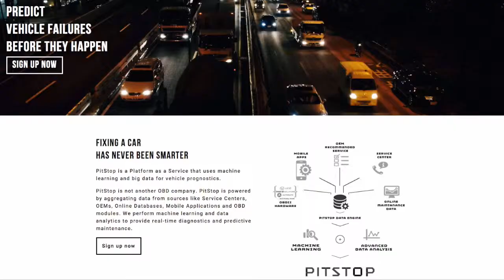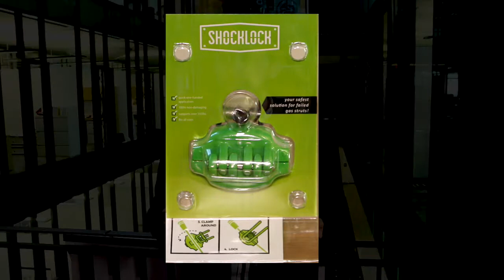Vaughan Young Entrepreneur of the Year, 2016: Shiva Bhardwaj, Ansik Inc.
Meet 2016’s Vaughan Young Entrepreneur of the Year, Shiva Bhardwaj. Shiva is a co-founder of Ansik Inc, a company that is dedicated to making automotive service safer, quicker and more affordable. Shiva is a graduate of the Vaughan Business Enterprise Centre’s Starter Company program.